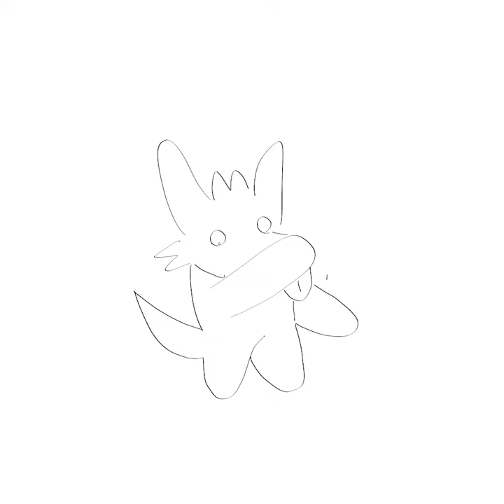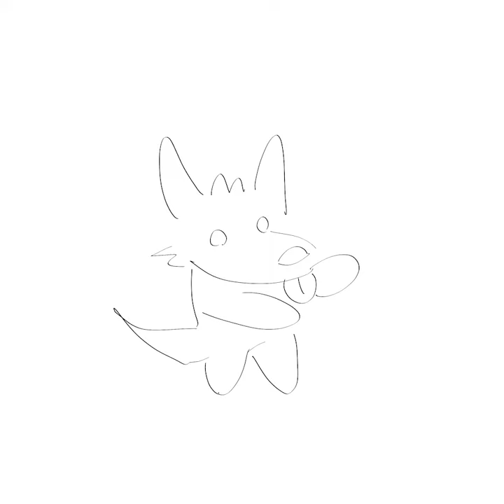dog that dances without end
Socials